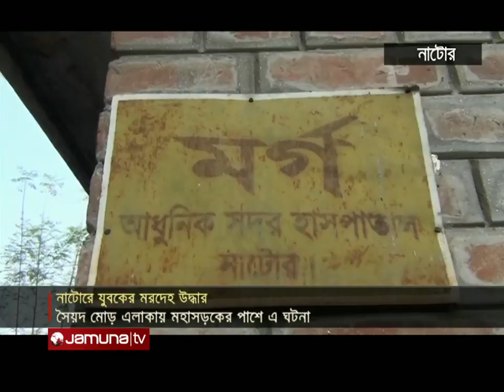নবম শ্রেণীর ছাত্রীর গলাকাটা মরদেহ উদ্ধার | Death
টাঙ্গাইলের কালিহাতীর এলেঙ্গা পৌর এলাকা থেকে নবম শ্রেণীর এক ছাত্রীর গলাকাটা মরদেহ উদ্ধার করেছে পুলিশ। পুলিশ জানায়, সকালে কলেজ রোড এলাকার খোকনের বাড়ির সিড়িকোঠায় এক কিশোরী ও কিশোরকে পড়ে থাকতে দেখে স্থানীয়রা। পরে ঘটনাস্থল থেকে কিশোরীর মরদেহ উদ্ধার করে পুলিশ। আশঙ্কাজনক অবস্থায় কিশোরকে টাঙ্গাইল জেনারেল হাসপাতালে ভর্তি করা হয়েছে। নিহত সুমাইয়া আক্তার পালিমা এলাকার বাসিন্দা। আহত কিশোর মনির ভাবলা গ্রামে থাকে। পেশায় পরিবহন শ্রমিক। তবে কেন এ ঘটনা ঘটেছে তা এখনো জানা যায়নি।